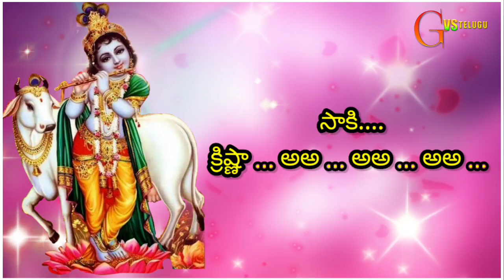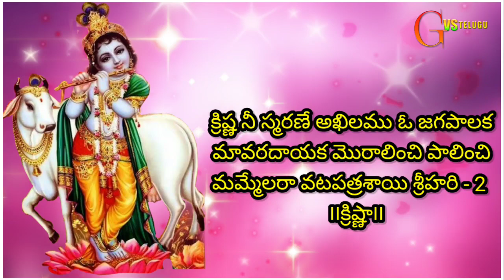క్రిష్ణ నీ స్మరణే అఖిలము (telugu lyrics) kotta peta bajanapotelu ||G V S TELUGU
క్రిష్ణ నీ స్మరణే అఖిలము (telugu lyrics) kotta peta
bajanapotelu ||G V S TELUGU||